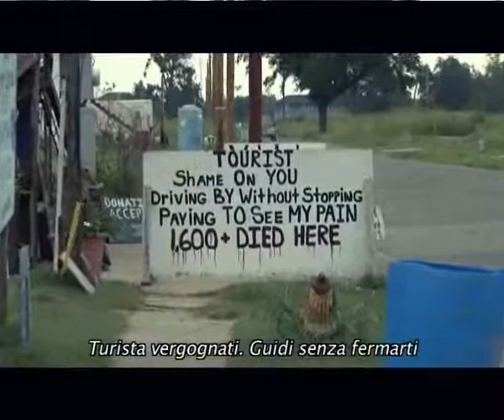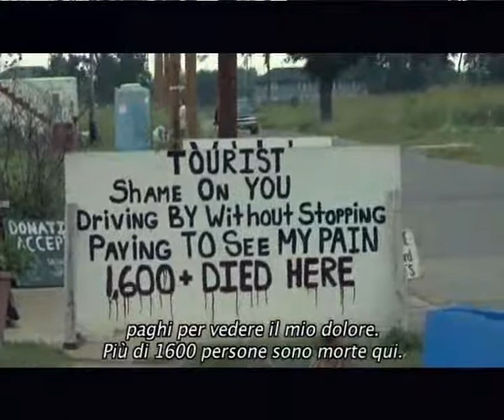Missing New Orleans